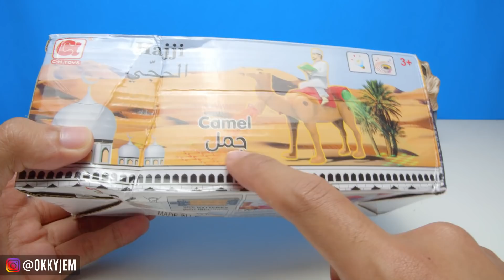5 ALAT UNIK BERFAEDAH TERBARU DARI ARAB